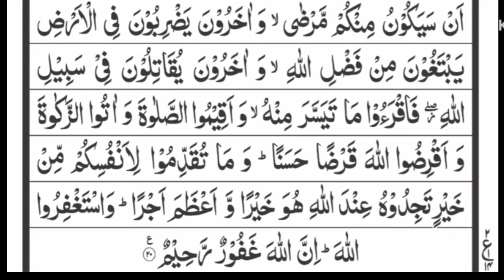Surah Al-muzzamil | Daily Recitation سورة المزمل | روزانہ تلاوت